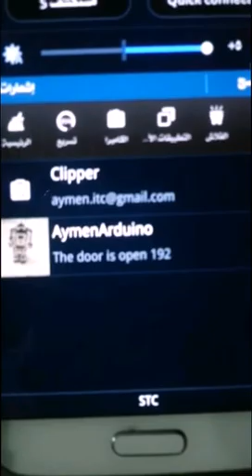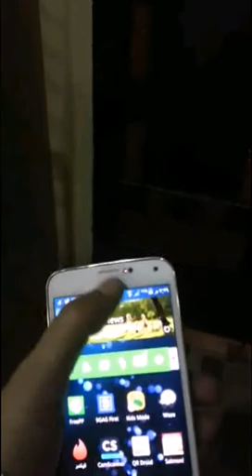باب يغرد تويتر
باب يرسل تغريدات الى تويتر عند فتحه أو أغلاقة من تصميمي

استخدمت في البروجكت:
اردوينو اونو
wifi shield
prototype shield
magnitec switch

لمزيد من الفيديوهات شاهد قناتي